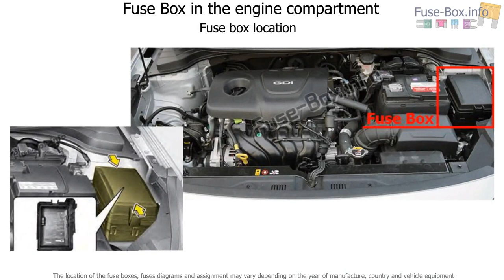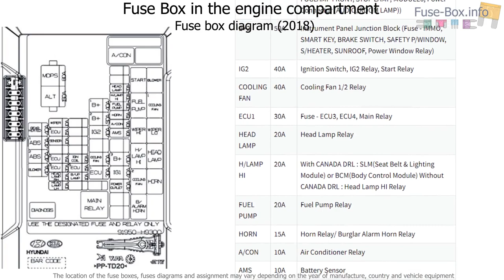Fuse box location and diagrams: KIA Rio (YB; 2018-2019..)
Fuse box diagram (location and assignment of electrical fuses and relays) for KIA Rio (YB; 2018, 2019-…)